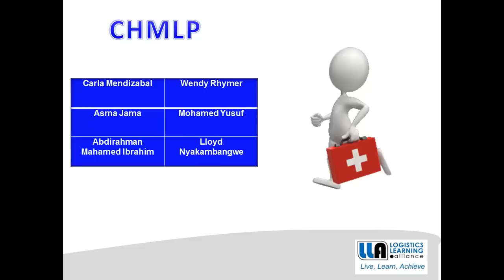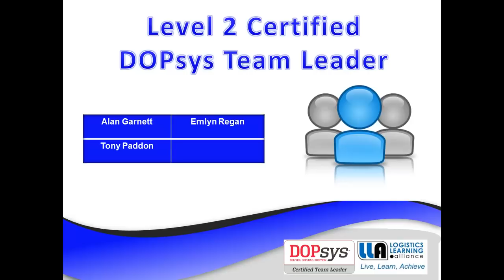LLA Course Completions Dec 2013 - Jan 2014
Students who have successfully completed programmes during December 2013 and January 2014